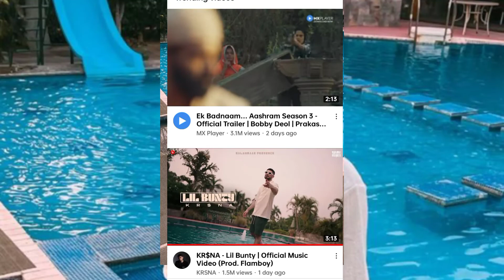Badshah x Mc stan Collab Coming | Badshah Talking About Kr$na & Mc stan || Kr$na lil Bunty Song #1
Badshah x Mc stan Coming | Badshah Talking About Kr$na , Mc stan || Kr$na lil Bunty Song #1 Trending

badshah talking about mc stan and krsna,
badshah with raaj Jones interview,
badshah talking about krsna,
badshah talking about mc stan,
raaj Jones interview with badshah,
badshah new song coming,
krsna new song no.1 trending,
krsna Lil Bunty diss,
krsna Lil Bunty song reaction,
krsna Lil Bunty diss review,
lil Bunty breakdown,
sidhu Moosewala & mc stan Collab coming,
sidhu Moosewala new songs,
mc stan new Collab coming with Sidhu Moosewala,
Sidhu Moose wala 2022 new song,
Sidhu Moose wala WhatsApp status song,
Sidhu Moose wala versus Karan Aujla fight,
Sidhu Moose wala new song update,
Sidhu Moose wala 395 song,
mc stan new song update,
mc stan interview video,
Sidhu Moose wala live,
Sidhu Moose wala live show video,
Sidhu Moose wala old rap song,
Sidhu Moose wala Bohemia song,
Sidhu Moose wala and MC stan song
new song,
mc stan tadipaar,
sidhu Moosewala insta story tadipaar song,
mc stan tadipaar album,
mc stan Mitra mandal soon,
mc stan new song coming,
mc stan 2022 songs,
mc stan new rap song,
mc stan insaan songs,
mc stan & Raftaar new song,
mc stan all songs,
mc stan Instagram live video,
mc stan Mumbai live show video,
mc stan in pubg BGIM,
mc stan in pubg,
mc stan new pic,
mc stan new rap songs,
mc stan live in Instagram,
mc stan live show video,
mc stan insaan reaction,
insaan song's,
mc stan Instagram live,
mc Stan hasti ka basti song,
mc Stan with raftaar,
raftaar new song,
Mc stan New album insaan,
insaan new album by mc stan,
mc stan new song with seedhe maut,
mc stan album insaan,
insaan new rap album by mc stan
mc Stan song reaction,
new mc stan song reaction,
Desi hip hop rap,
mc stan new album review,
mc stan ek din pyaar song,
snake mc stan song,
mc stan old songs,
live video mc stan,
mc stan girlfriend,
krsna react on the Rock,
krsna new songs,
Raftaar react on the Rock,
krsna Delhi show video,
Raftaar Delhi show video,
krsna live reply to emiway bantai,
krsna overdrive song,
the Rock listening Krsna song's,
the Rock listening Krsna song overdrive,
krsna overdrive song,
krsna new songs,
insaan song's,
raftaar new song,
lil Bunty breakdown,